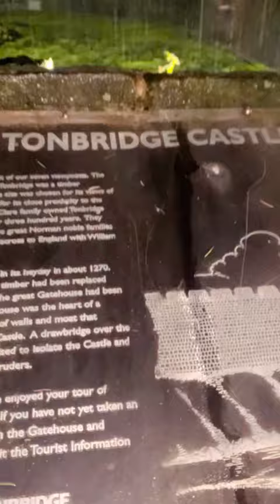Celebrating animal champions for Women's Day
To celebrate International Women’s Day we projected some fantastic, inspiring animal champions onto the walls of Tonbridge castle! 💜

Anti-vivisection activist, Frances Power-Cobbe
Animal Aid founder, Jean Pink
Hillside Sanctuary founder, Wendy Valentine
Vegan athlete, Fiona Oakes
Photographer and activist, Jo-Anne McArthur

Let us know other wonderful women you’d nominate as animal champions in the comments!

Licensed through Audio Network